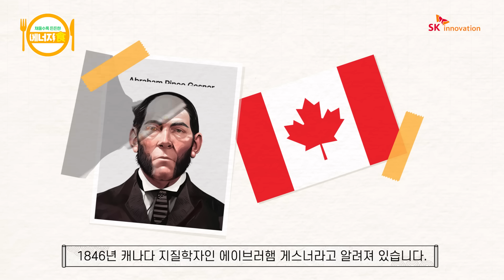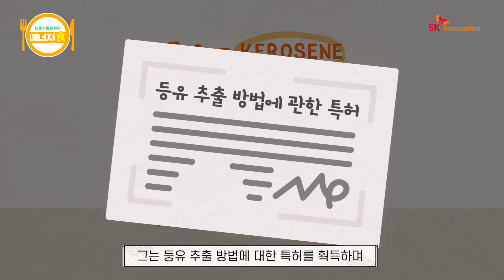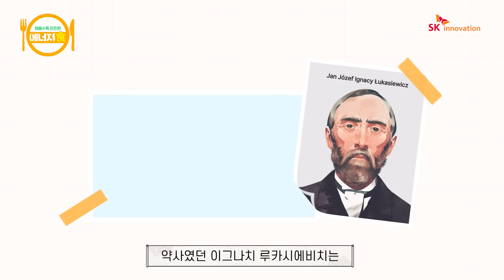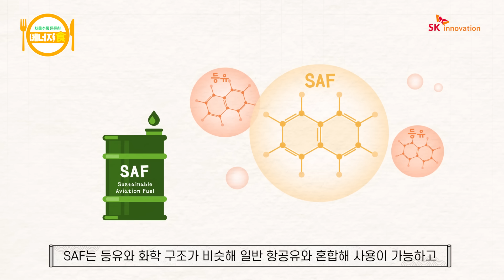[에너지食] Ep.3 어둠을 밝히던 등유가 거대한 비행기를 띄운다고? (ENG CC)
채울수록 든든한 우리 주변 에너지 이야기를 전해드리는 [에너지食]⚡
이번 주제는 '어둠을 밝히던 등유가 거대한 비행기를 띄운다고?' 입니다~ ✈️

과거 유럽의 밤을 밝히던 등불에는 놀랍게도 고래 기름이 쓰였다는 사실! 🐋
알고 있었나요?

그  시절 고래를 구한 것이 있었으니…!! 👀
바로 ‘등유’ 입니다!🛢️

등유의 등장은 무분별한 고래 포획을 막아주었을 뿐 아니라,
이제는 하늘을 나는 비행기의 연료가 되었다고 하는데요~
그 ✨흥미진진한 스토리✨를 [에너지食]을 통해 만나보세요!

더 자세한 내용이 알고 싶다면 Skinno News에서도 확인하세요 😊

Turn on English CC for subtitle.
⏰ [에너지食] 하이라이트
00:13 고래를 구해낸 등유
00:46 등유의 창시자, 에이브러햄 게스너
01:19 최초의 상업적 석유 정제 공장 설립, 제임스 영 🏭
01:47 미국 최초로 석유 정제해 등유 추출 성공, 사무엘 키어
02:18 최초로 현대식 등유 램프 개발, 이그나치 루카시에비치 🛋️
02:38 전구의 발명💡
02:56 항공유로 쓰이기 시작한 등유 ✈️
03:18 등유를 항공유로 만드는 과정
03:32 친환경 연료 SAF